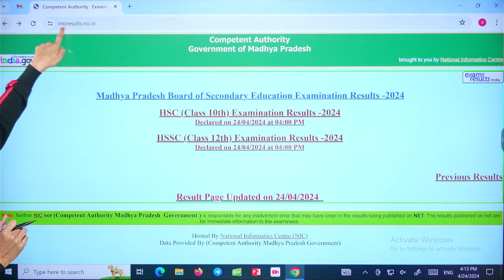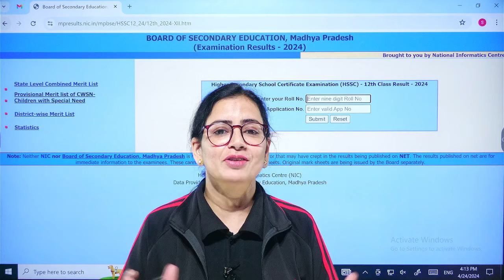MP Board Result 2024 OUT | MP Board Result 2024 Kaise Dekhe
🎉 The MP Board Result 2024 is out! Learn how to check your MP Board Result 2024 with our step-by-step guide. Whether you're a student or a parent, this video will help you access your result easily. MP Board Result 2024 कैसे देखें, यहाँ जानें!

🎯Join our प्रतिज्ञा 2.O 𝗕𝗮𝘁𝗰𝗵 to Boost your CUET 2024 Preparation

🔴 प्रतिज्ञा 2.O Batch for 𝗖𝗨𝗘𝗧 𝟮𝟬𝟮𝟰 𝗚𝗧+ 𝗟𝗮𝗻𝗴𝘂𝗮𝗴𝗲 𝗧𝗲𝘀𝘁